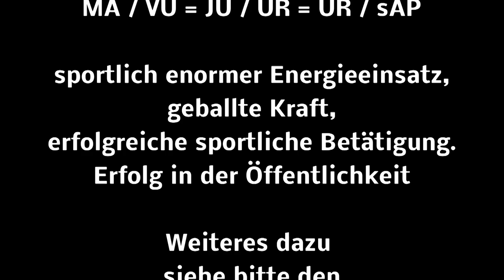ELIUD KIPCHOGE - Weltrekordversuch